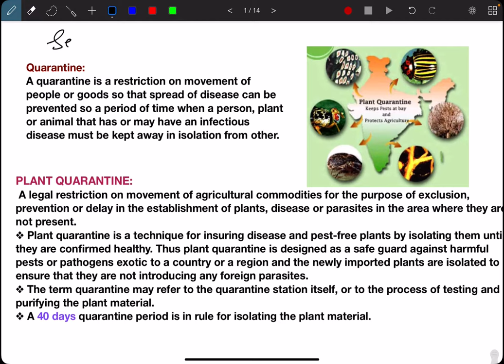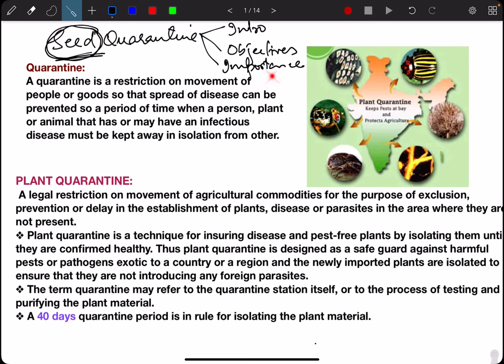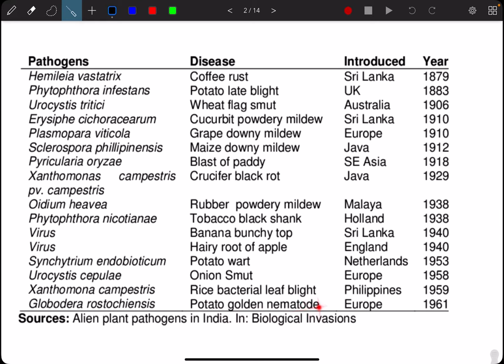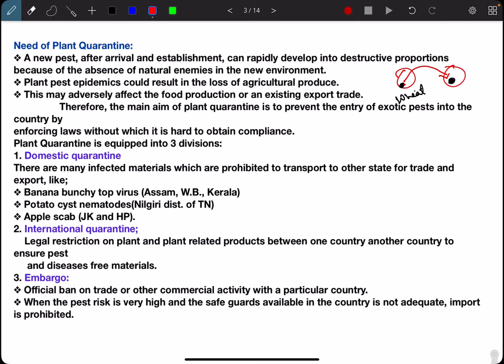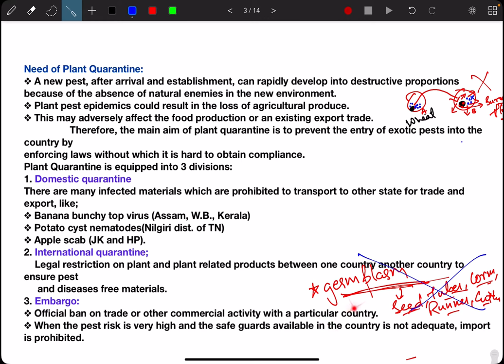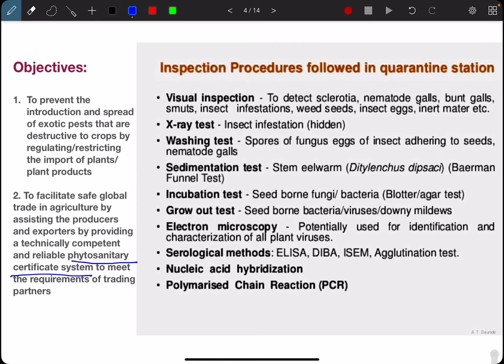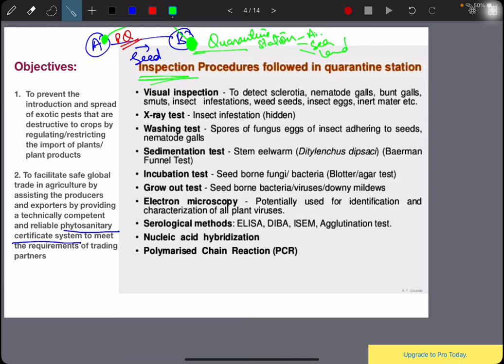PLANT QUARANTINE PART 1